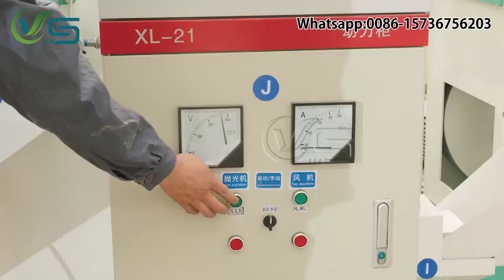25T/D Modern Design Rice Mill Plant Supplier-Vos rice mill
It is one customized model plant according to customers' needs, improved on the base of our 25ton per day model, which contains one of destoner machine, one rice huller machine, one paddy rice separator machine, and elevator to connect them working continue. High working efficiency, small size can be easily set in any place or station or farms according to users' needs. easy to operate and maintain, with less broken rate.